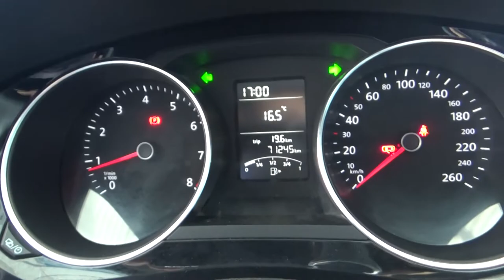Volkswagen / Jetta / 2017 - HM278901